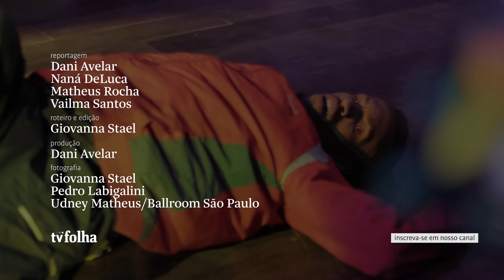Artistas pretos LGBTQIA+ encontram liberdade na ballroom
Na ballroom, artistas pretos LGBTQIA+ são protagonistas. A cena surgiu em Nova York nos anos 70 e vem se reinventando no Brasil.

Imagens adicionais: Pupu Avalanx